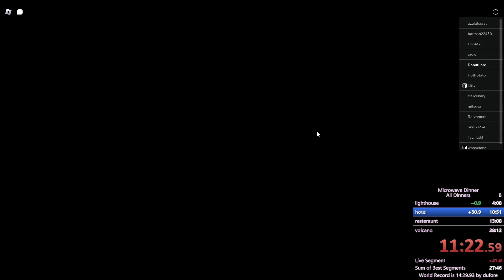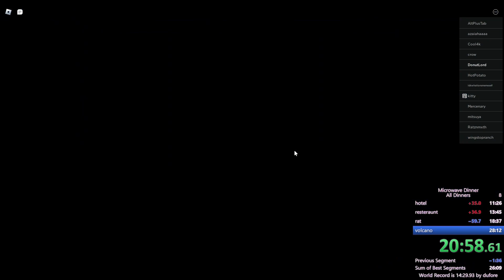microwave dinner all dinners 24:38 (ok)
babababababbabababa